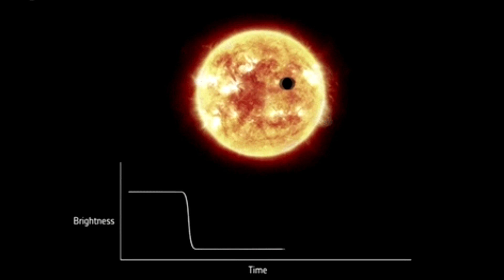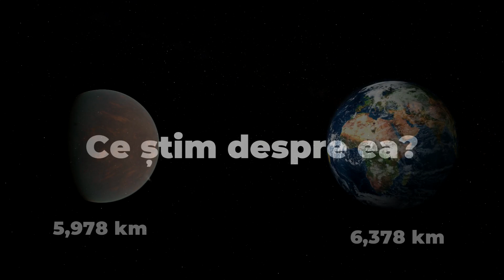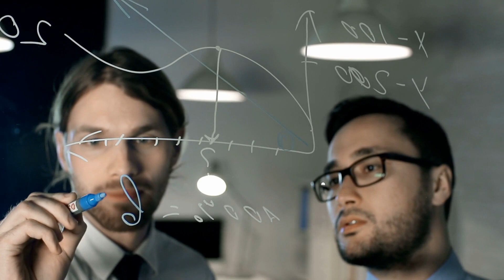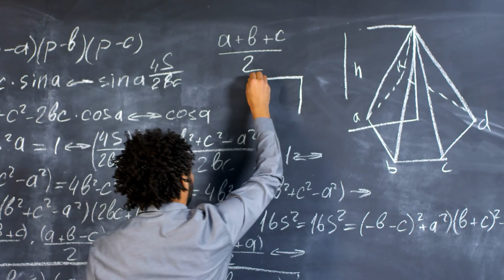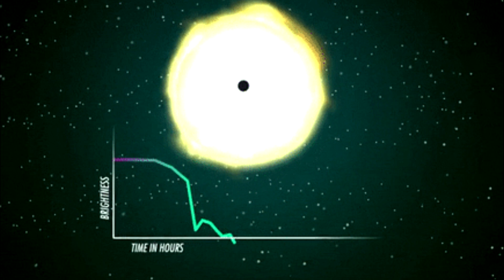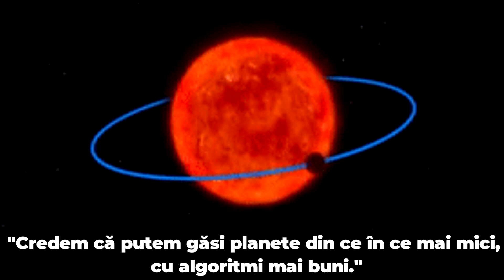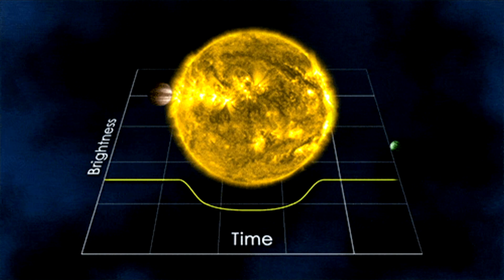A fost descoperită planeta „Pi”, asemanatoare cu Pamantul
0:00 - Introducere
1:38 - Ce știm despre ea?
5:22 - Descoperirea planetei Pi
7:26 - Viața pe planeta Pi
9:02 - Concluzie